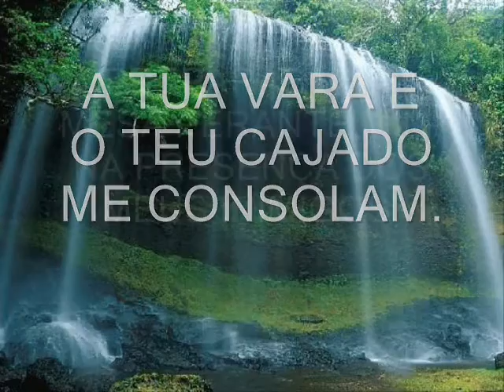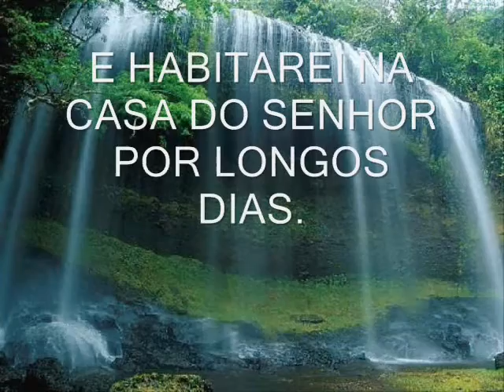MEDITANDO -SALMO E REFLEXÃO - MUDANDO E CONQUISTANDO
PARE E REFLITA SOB A FÉ..!